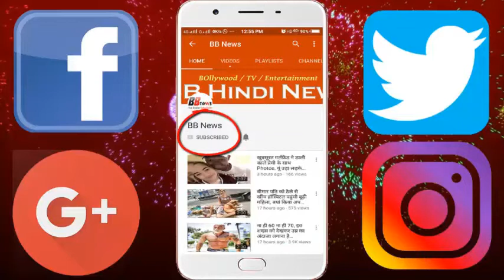एक ही जगह पर मिले 15 लाख पैंग्विन, इनकी तादाद देख साइंटिस्ट भी हुए हैरान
In the Antarctic, the penguins have found supercoulony. There are more than 1.5 million penguins here. NASA discovered the colony in 2014 with satellite images. Then drone help was sought to find the exact number of these penguins. Scientists are also surprised to see their number. This colony is also important, because millions of adele penguins and their chicks have died due to malnutrition and breeding from 2010 to 2017.

BB NEWS!!